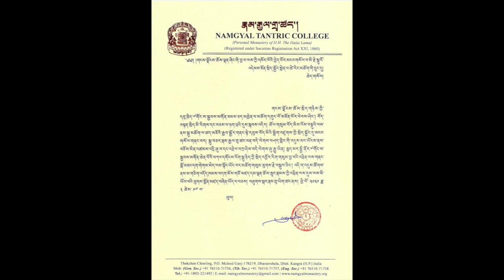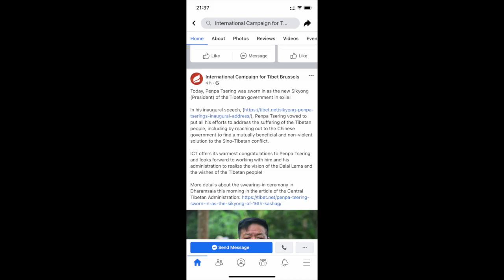Congratulations President elect Mr. Penpa Tsering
MPs from Swiss, Germany, Canada, Norway, UK, Baltic States, EU, Chile and TSGs congratulate Sikyong Penpa Tsering:

From parliamentarians and to members of Tibet Support Group in the Swiss, Canada, UK, Baltic States, EU, Chile, Germany and Norway, and friends of Tibet around the world wrote to the newly elected leadership,  expressing their warm wishes and renewed support to the CTA and the Tibetan cause.

Hon. Luciano Nobili, President of the Inter Parliamentary Group Italy-Tibet wrote, “The democratic organization that the Tibetans, under the leadership of the Dalai Lama, wanted to establish in exile is one of the main reasons for our support. A society, yours, which, despite the immense difficulty of a new life in another country, first of all wanted to think about the preservation of the most representative elements of its own culture, of its own ethical and spiritual values, of its own language, in a context of democratic management of public affairs”.

“The Italy-Tibet Inter Parliamentary Group, which now has 54 members of all the political parties represented in the parliament and which I am honored to chair, has already had the opportunity to organize various initiatives related to the Tibet issue within the Italian institutions, the last of which, on March 10th this year, had the presence by teleconference of your predecessor, Dr. Lobsang Sangay”.

MP Uldis Budriķis, Chairman of the Group for the Support of Tibet in the Parliament of Latvia Auche, MP Andrius Navickas, Chairman of the Provisional Group for Solidarity with Tibetans in the Lithuanian Parliament, MP Yoko Alender, Chairman of the Tibet Support Group in the Parliament of Estonia extended warm regards to Sikyong–Elect Penpa Tsering while expressing their solidarity to the non–violent struggle of Tibetans against Chinese occupation.

“We are sure that you will succeed to bring to your people the independence they aspire for. We, the Baltic States, will stand by you and you can always count on our support. We renew our heartily congratulations on your election and look forward to our cooperation for the well–being of the Tibetan people”, they wrote.

Members of Tibet Interest Group in the EU Parliament consisting of Mikuláš Peksa MEP, Chair of the European Parliament’s Tibet Interest Group, Aušra Maldeikienė (MEP, EPP), Hannes Heide (MEP, S&D), Carles Puigdemont i Casamajó (MEP, NI), Antoni Comín i Oliveres (MEP, NI), Clara Ponsatí Obiols (MEP, NI), Ivan Štefanec (MEP, EPP), Patrick Breyer (MEP, Greens/EFA), and Michael Gahler (MEP, EPP) applauded the successful completion of the democratic election in Tibetan exile while congratulating the new Sikyong and members of the Tibetan Parliament in Exile.

“We would like to use this opportunity to invite you to Brussels – as soon as the situation allows it – in order to exchange with us about the situation in Tibet and ways in which the European Parliament could contribute to improving the human rights situation of the Tibetan people.

We look forward to working with you to support a peaceful resolution of the crisis in Tibet through a direct negotiation process between the CTA and the Chinese government in line with the Middle Way Approach”, they wrote.